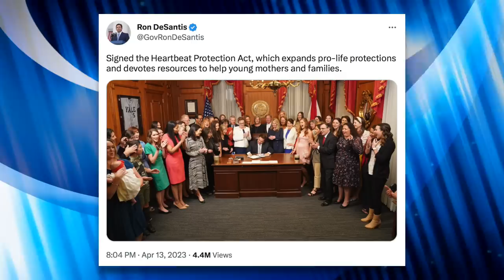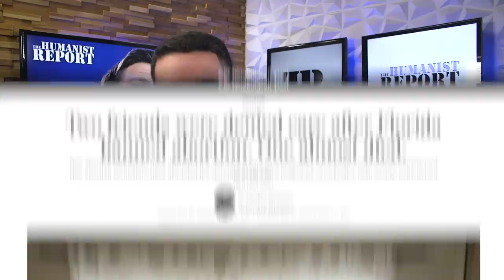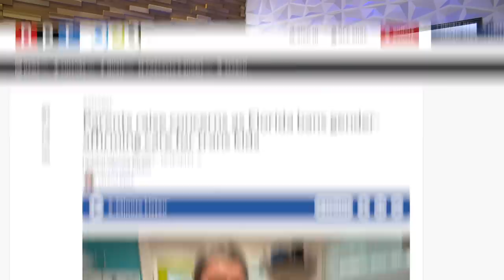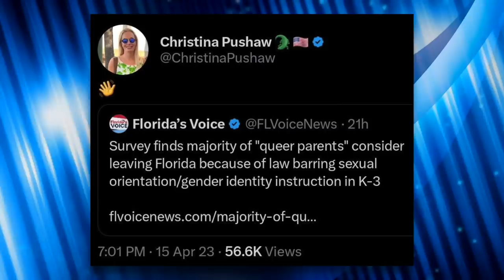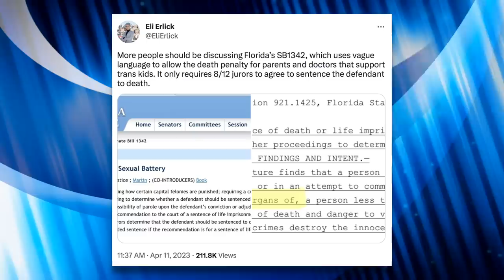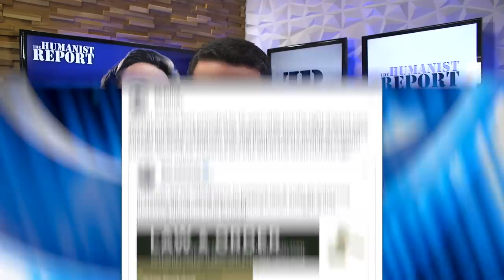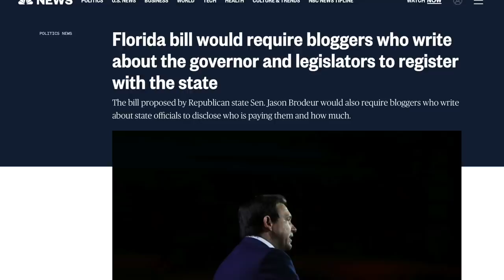What's Happening in Florida is Downright Disturbing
Ron DeSantis signed a six-week abortion ban into law last week. Additionally, Florida's largest LGBTQ civil rights organization has issued a travel advisory for the state, which comes as Republican lawmakers consider vague new legislation that could literally be deadly for LGBTQ people.

Abortion Law in Florida was Already Bad Before the 6-Week Ban

Chapters:
0:00 Ron DeSantis Signs 6-Week Abortion Ban
1:11 "Exceptions"
2:52 LGBT Travel Advisory
5:08 Death Penalty
9:14 Closing Thoughts
10:58 Outro